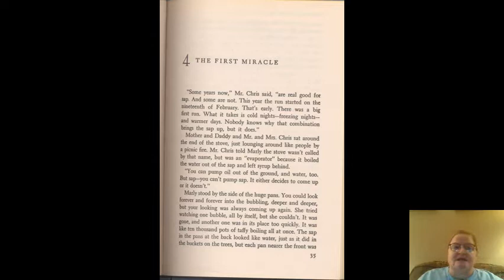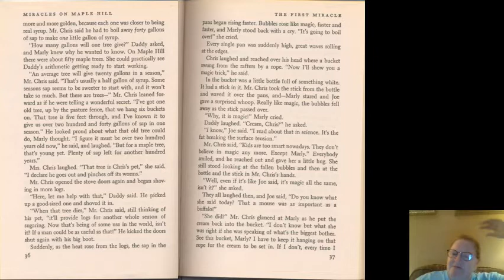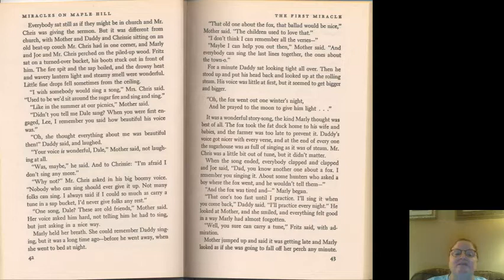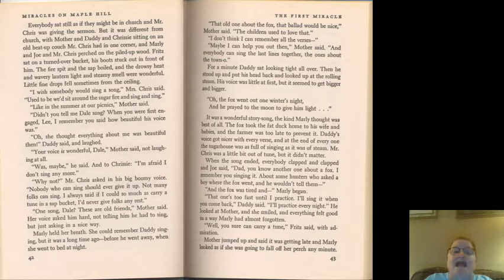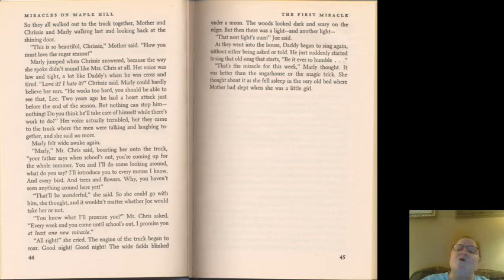Mrs. Byers reads Miracle On Maple Hill Chapter4